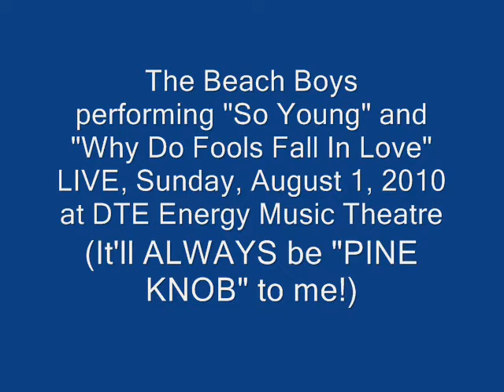The Beach Boys sing Doo Wop.wmv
The Beach Boys performing at "DTE Energy Music Theatre" Sunday, August 1, 2010. This was not necessarilly a highlight of the show but I decided to get video for my buddy "Dr. Doo Wop."